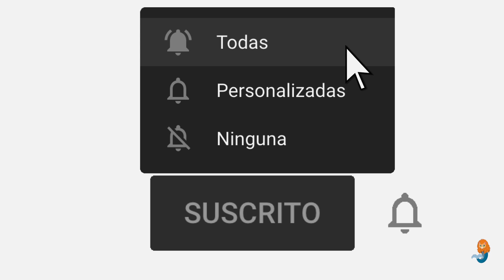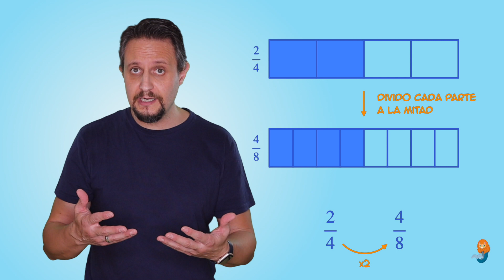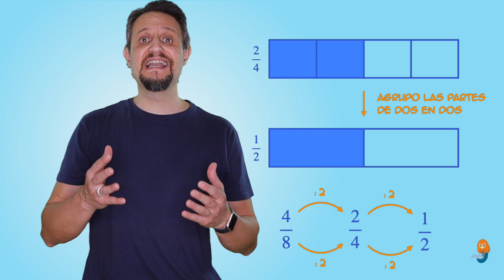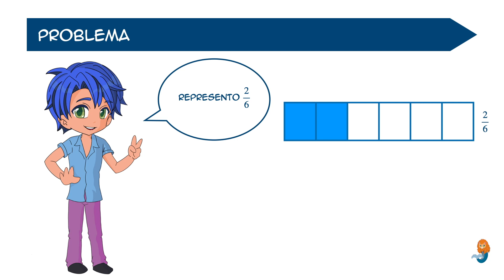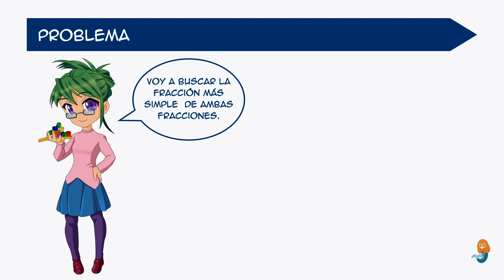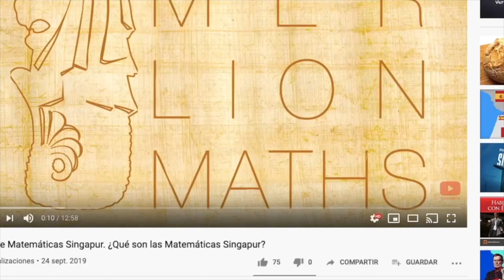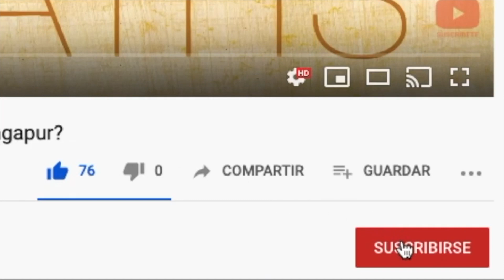Método Singapur. Cómo trabajar con fracciones PARTE 2 | Comparar fracciones, fracción equivalente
ERROR EN MINUTO 3:00

Las frases correctas son:

Cuanto menor es el denominador, más grandes son las partes y menos partes necesito para completar una unidad.

Cuanto mayor es el denominador, más pequeñas son las partes y necesito más partes para completar la unidad.

En este nuevo vídeo de Matemáticas Singapur os contaré cómo trabajar las fracciones y hablaré de cómo comparar fracciones con un dibujo, del concepto de fracción equivalente, simplificar fracciones y de qué debemos tener en cuenta para estimar fracciones fácilmente.

- Intro 👉🏼   0:00
- Cómo comparar fracciones 👉🏼   1:11
- Fracciones equivalentes 👉🏼   3:21
- Simplificar fracciones 👉🏼   7:01
- Estimar el valor de una fracción 👉🏼   9:50

¿Te perdiste las otras partes?

PRIMERA PARTE

En ella hablé de cómo trabajar las fracciones y de los conceptos fundamentales que hay que tener claros para entenderlas bien, como son qué es el numerador, el denominador o una fracción unitaria.

TERCERA PARTE

En ella hablé de lo que son los números mixtos, las fracciones propias y las fracciones impropias.

CUARTA PARTE

Créditos